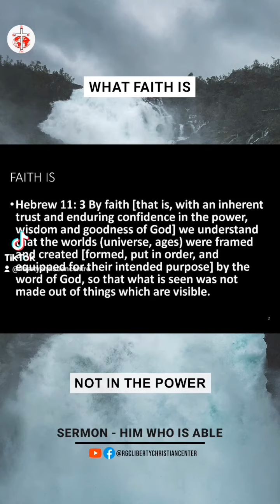HIM WHO IS ABLE//REV. DR. MEPLHON MAYAKA (RECAP PART 4)